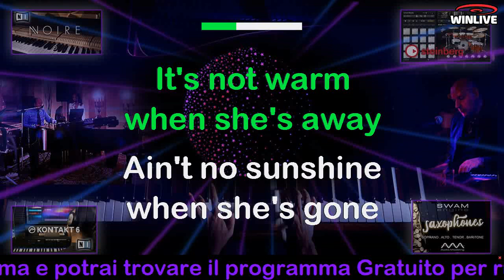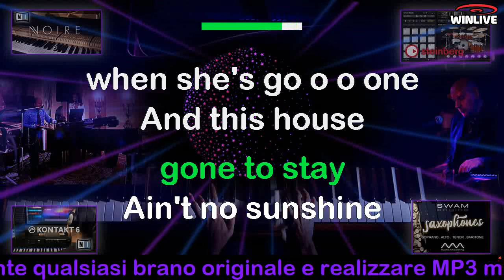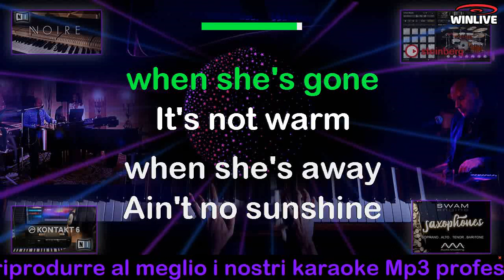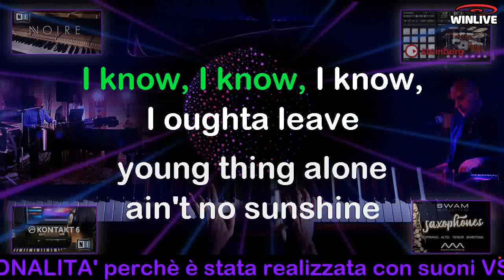493 Ain't no sunshine Karaoke VST Sol (New Version) voce DEMO di John Mayer - Qualsiasi Tonalità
Ascolta anche la base senza voce in RE (5 semitoni più bassa rispetto a questa) per capire che non c'è alcun deterioramento

Base realizzata per Nicola Evangelista (Bari-Stoccarda) che la realizzerà col suo Sax Tenore.
Base realizzata con suoni VST (utilizzati nelle produzioni discografiche) e pertanto è possibile ottenerla in QUALSIASI TONALITA'.

Visita anche il canale YouTube: "Winlive School 001" dove potrai trovare qualsiasi soluzione (anche gratuita) per la riproduzione e la creazione dei tuoi programmi musicali professionali e per poter riprodurre le basi in alta qualità di qualsiasi formato (anche multi-traccia)
Winlive 13 Synt Pro, il più completo software (comprende il migliore Synt con i più performanti Sound Fonts) per la musica professionale.
Segui i semplicissimi tutorial per un utilizzo immediato anche a livello di principiante.
DEVOCALIZZAZIONE con il miglior sistema di intelligenza artificiale. Supporto tecnico per realizzare al meglio la vostra devocalizzazione.